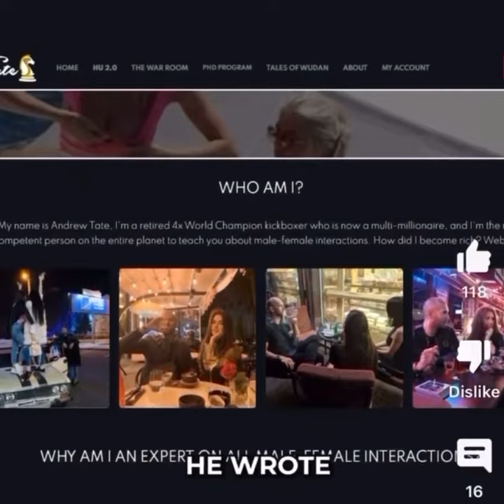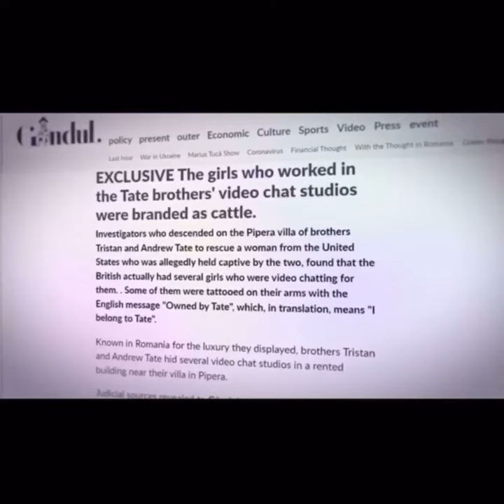Andrew Tate deleted courses to pick up women and pimp them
We have Andrew Tate deleted webcam course where he admits of using the loverboy method and that his method is different than the majority of honest studios in the industry. He admits on taking people that havent worked in the webcam industry, because experienced workers would have known what is all about. Unexperienced new workers in the industry can be manipulated because "they are trained". This is human traficking and is one of the evidences of what prosecution has, when Andrew Tate admits to his crimes.